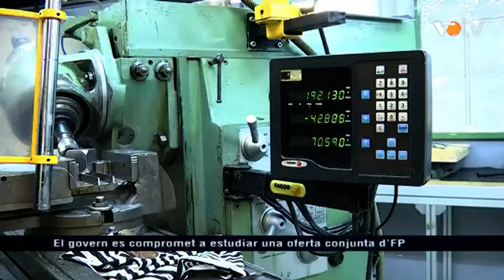VOTV - El govern es compromet a estudiar una oferta conjunta d’FP